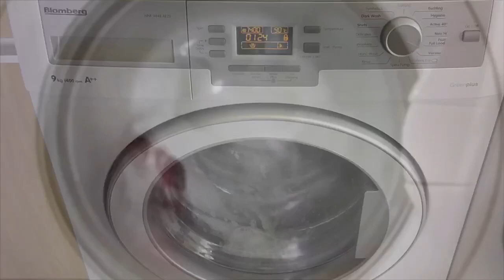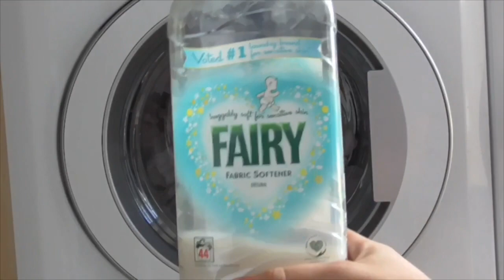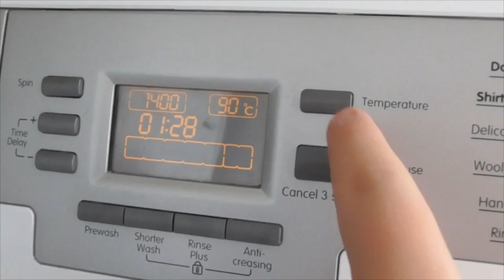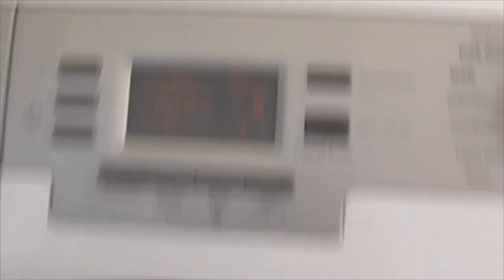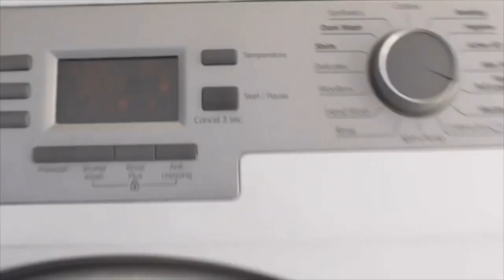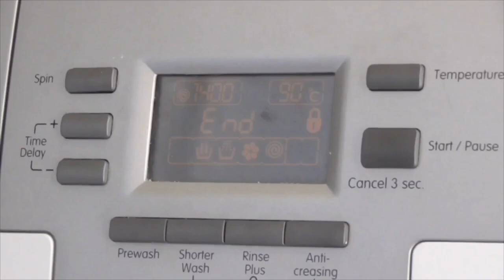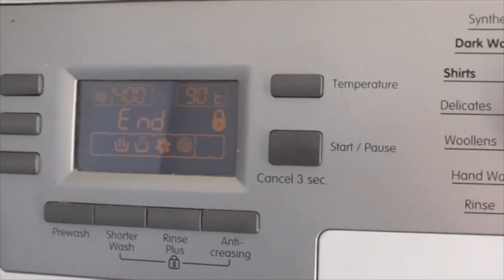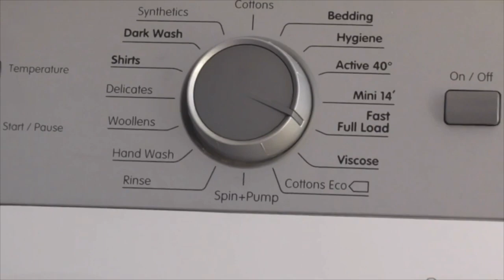Start Whites Blomberg WNF9448 AE20 Greenplus Fast Full Load 90 1400rpm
Last Ever Spanish From Barcelona Detergent Is Puntomatic Puro Blanco Tablet And Flnal Spin Limited To 1200rpm